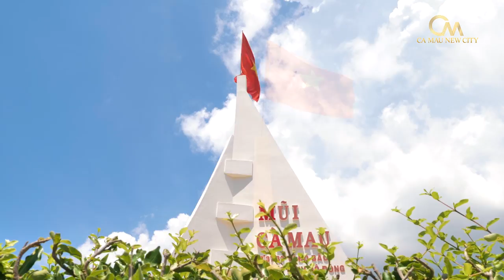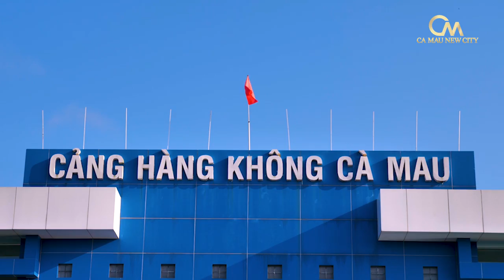CÀ MAU NEW CITY | KHU ĐÔ THỊ KIỂU MẪU ĐẸP NHẤT TP CÀ MAU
Cà Mau New City | Khu Đô Thị Hiện Đại - Hoàn Chỉnh - Kiểu Mẫu
Khu đô thị có quy mô 194 ha được kết hợp phát triển bởi Cty xây dựng hạ tầng Phú Mỹ và Công ty Cổ phần Thương mại Phát triển Sài Gòn 268. Cà Mau Newcity  là khu đô thị kiểu mẫu với thiết kế theo phong cách Châu Âu. Dự án nằm tại vị trí hiếm có sở hữu 3 yếu tố vàng “Nhất cận thị, nhị cận giang, tam cận lộ”. Khu đô thị nằm tại trung tâm kết nối giao thông và tiện ích tiện nghi.